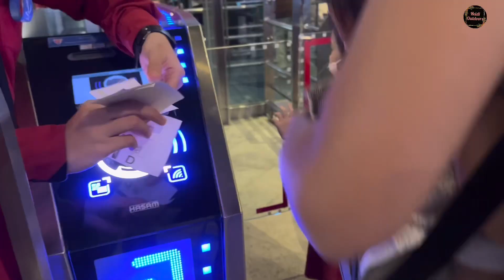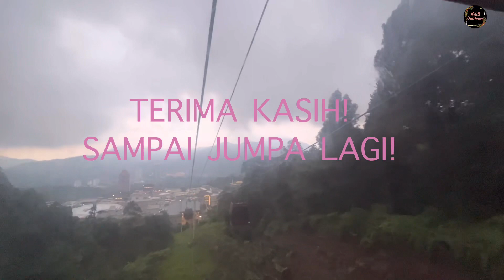GENTING HIGHLANDS MALAYSIA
We’re in Genting Highlands Resorts for holidays.. This beautiful resorts is located in Pahang, nearby Kuala Lumpur, Malaysia 🇲🇾

highlands malaysia, malaysian highlands, genting highlands malaysia day tour, genting highlands malaysia first world hotel  travel vlog, travel, travel malaysia, travel vlog malaysia school holidays, school holidays 2022 holidays